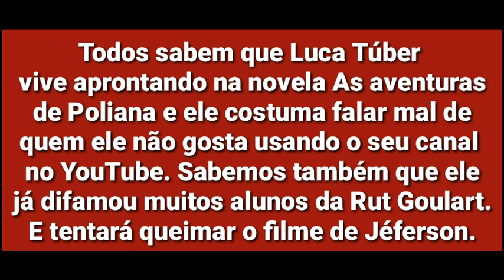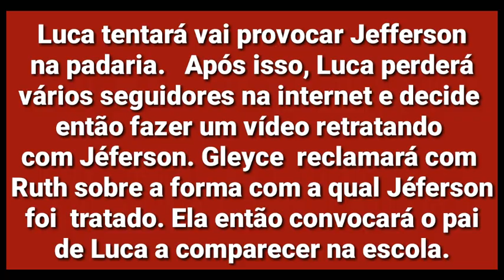NEWSSHOW Luca Túber apronta com Jéfferson.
Luca Túber tentará queimar o filme de Jéferson nos próximos capítulos. Assista ao vídeo e saiba mais.